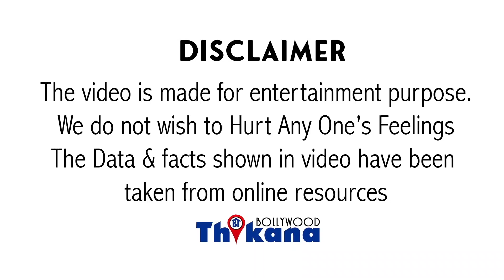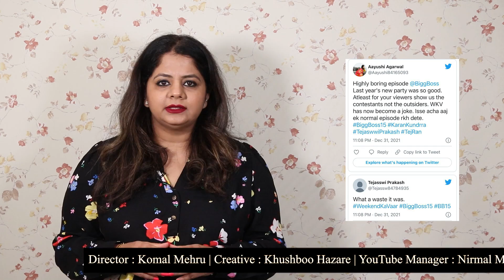Big News | पिछले 10 साल में Salman के BiggBoss में Show करते हुए नहीं हुई इतनी Insult जितनी कल हुई